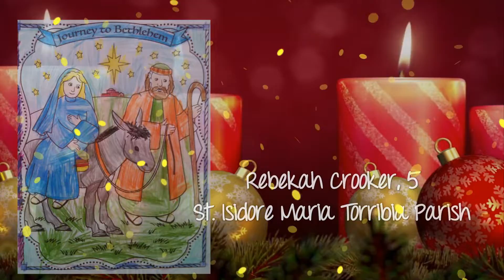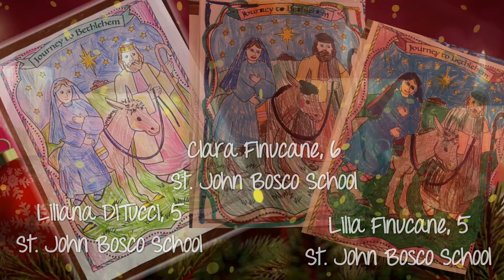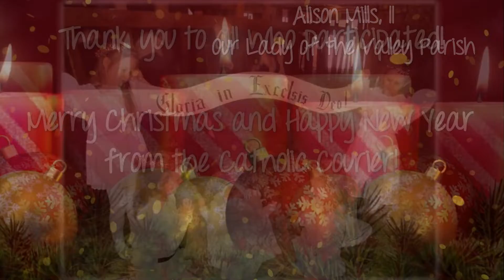2018 Christmas and Photo Contest Submissions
2018 Christmas and Photo Contest Submissions (for Catholic Courier Advent Calendar, Dec. 24, 2018)